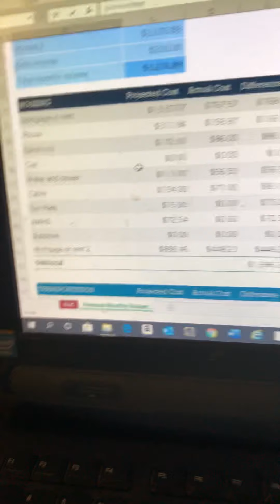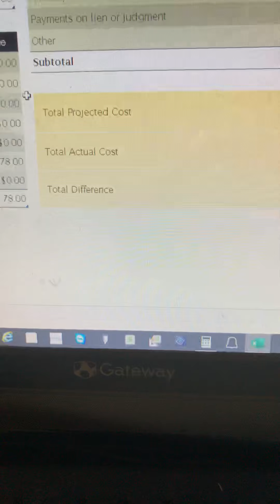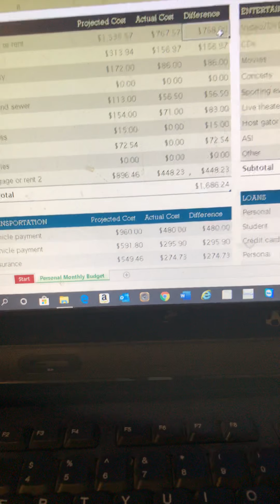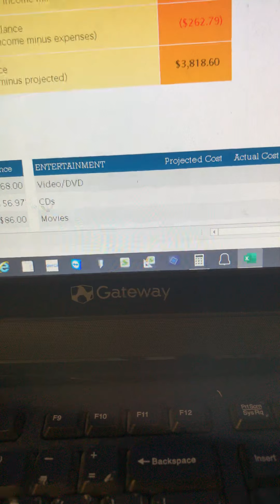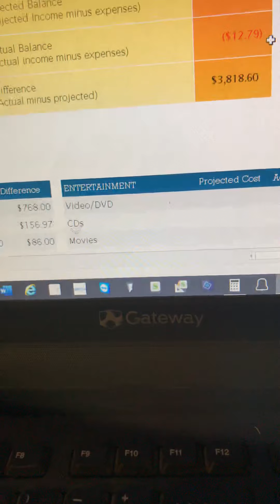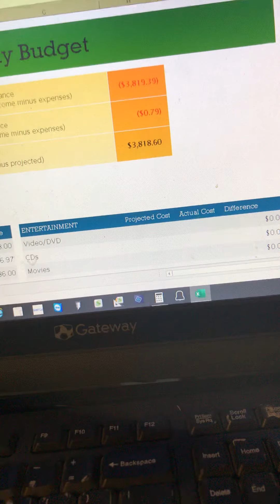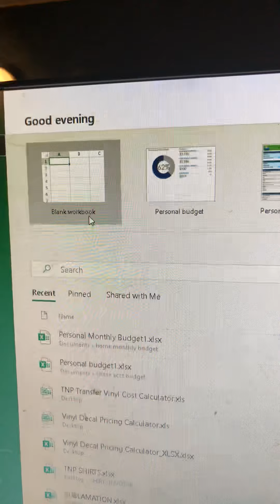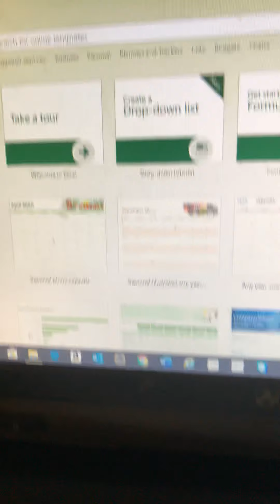Monthly budget video